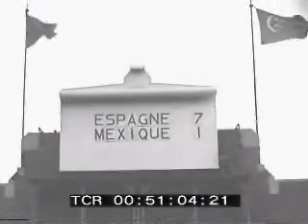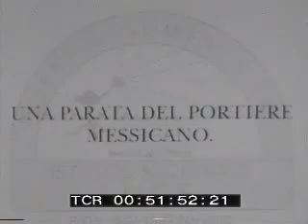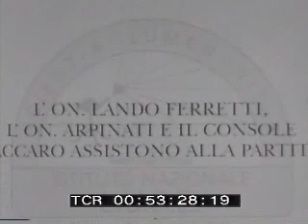OG 1928 1/8 Spain - Mexico (30.05.1928)